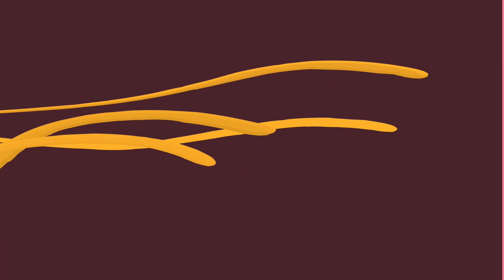Imaginando tu tierra interior para construir límites saludables Meditación guiada 🙏😍🎧 - M&L Channel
# autoayuda # hipnosis # música # meditación # meditación guiada # m & l # 4K

Esta meditación guiada es para ayudarte a construir
y límites con un propósito, cuando haces un límite saludable,
 para ti luego cosas, que a veces te han lastimado en el pasado,
 ya no podrá contactarte.
Los límites también aportan algunos elementos esenciales para la vida.

Entonces, comencemos como siempre respirando juntos.

Cambie sus Creencias y ACONDICIONAMIENTO PASADO: CONFIANZA, ABUNDANCIA, DINERO y AFIRMACIONES DE VALOR PROPIO. ¡¡PODEROSO!! Cambie su frecuencia y reprograme su mente subconsciente mientras duerme.
MÚSICA PARA CALMAR LA MENTE Alivio del estrés y regeneración nerviosa - Música de terapia de ondas cerebrales

Música relajante para dormir 24/7, música relajante, música para dormir, música relajante, relajarse, estudiar
Un viaje subconsciente hacia el sueño y la relajación profunda.
Meditación guiada de atención plena para controlar los pensamientos negativos
Esta meditación, y también una forma de trance ligero o hipnosis focalizada.
Se ha demostrado científicamente que la meditación regular mejora la relajación, la salud en general y el bienestar. La meditación y la hipnosis son seguras y naturales.
Se puede lograr un mayor nivel de conciencia y conciencia cuando somos capaces de aliviar nuestras mentes y escuchar nuestra verdad profunda. Puede encontrar las soluciones a muchos problemas y cuestiones personales actuales si simplemente se toma el tiempo para pedirle a su ser interior una nueva dirección.
Música instrumental, Música de concentración, Música de estudio, Música de relajación, Música de meditación, Música hipnótica, Música ambiental, Meditación guiada, Música para dormir

Inicio 0:00
5:00
10:00